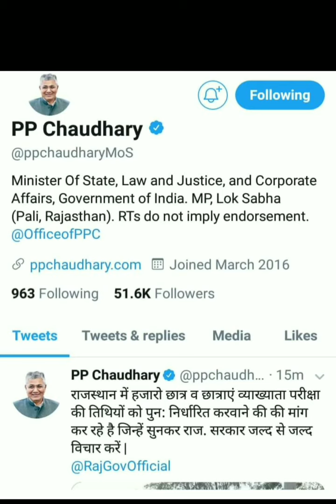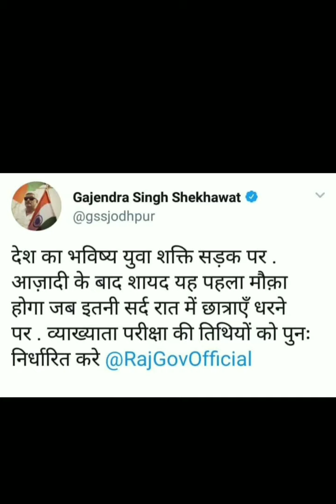आरपीएससी प्रथम श्रेणी भर्ती परीक्षा बड़ी खबर।